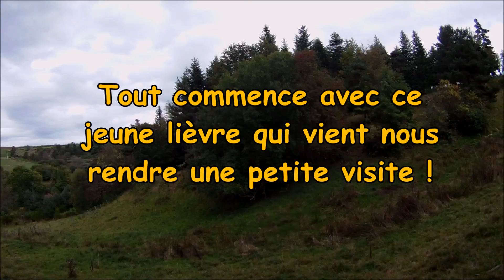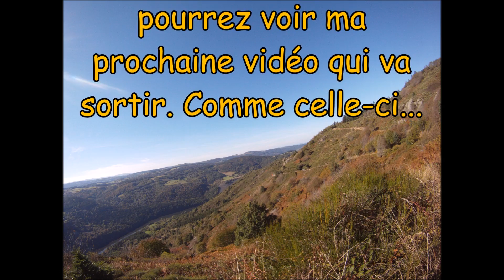Ouverture chasse aux chevreuils : plusieurs tirs !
L'ouverture est enfin arrivée... Voici ma première vidéo de la saison avec quatre tirs sur chevreuils dont trois réussit et en plus de cela un tir sur renard.